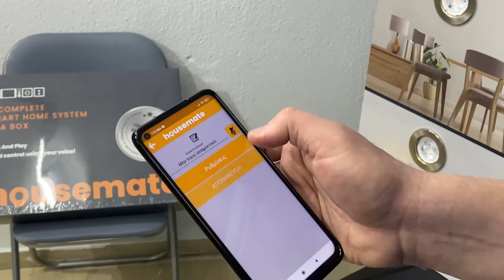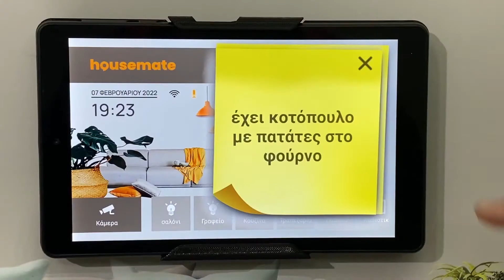Πώς να δημιουργώ Post-it στην οθόνη του housemate